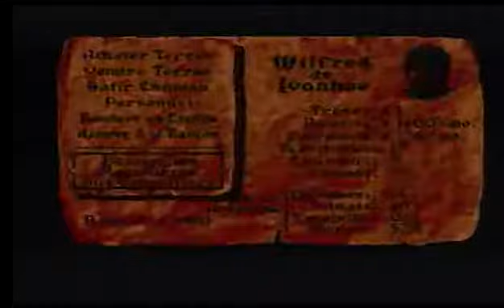Defender Of The Crown II (Français!!) Amiga CD32 Longplay by Ryu Hoshi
Désolé pour la qualité de l'image mais la CD32 sort en composite dégueulasse et je ne connais personne qui modifie en RGB par chez moi...
bref je joue sur le vrai hardware et software :)
pas facile de récupérer 20.000 livres avant les 2 ans de jeu